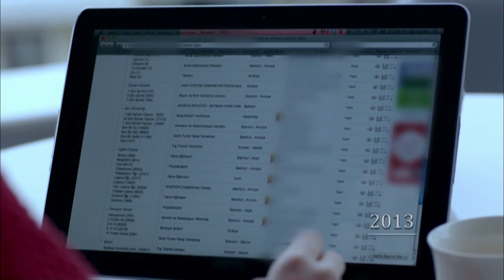Çocuk, Deniz Sermet ve Narin'e Kaldı! - Merhamet Özel Klip